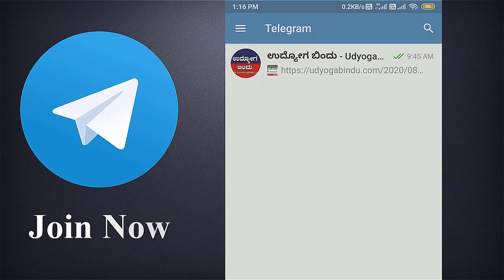ಉಪ ಕಾರ್ಯದರ್ಶಿ ಹುದ್ದೆಗಳು - ಗೃಹ ಸಚಿವಾಲಯ ಕರ್ನಾಟಕ - Ministry of Home Affairs Recruitment 2023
ವೆಬ್ಸೈಟ್ ಲಿಂಕ್

Ministry of Home Affairs Recruitment 2023 – Apply Offline for 10 Deputy Secretary, Assistant Director @ mha.gov.in

Ministry of Home Affairs Recruitment 2023: Apply for 10 Deputy Secretary and assistant Director vacancies. The Ministry of Home Affairs invited applications from eligible and interested candidates to fill up Deputy Secretary and assistant Director Posts through the Ministry of Home Affairs official notification in August 2023.